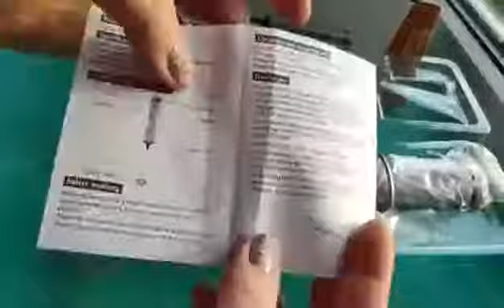Reelanx Rechargeable Milk Frother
REELANX Electric Milk Frother Rechargeable Milk Foamer/frother